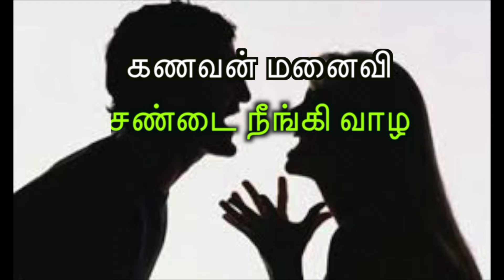கணவன் மனைவி சண்டை நீங்கி வாழ how to avoid husband and wife fight/TAMILWEB NEWS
கணவன் மனைவி
சண்டை நீங்கி வாழ